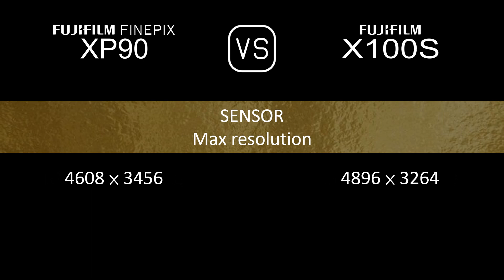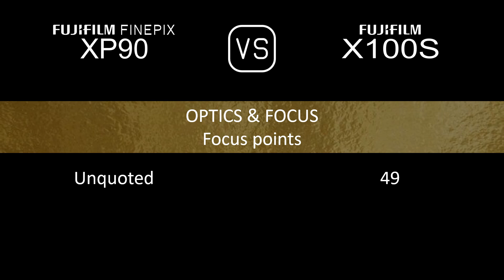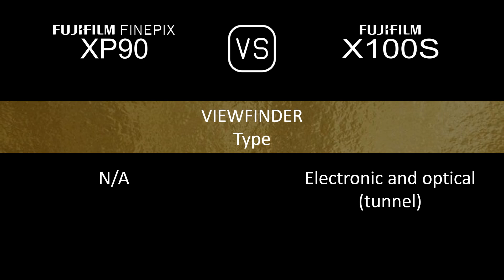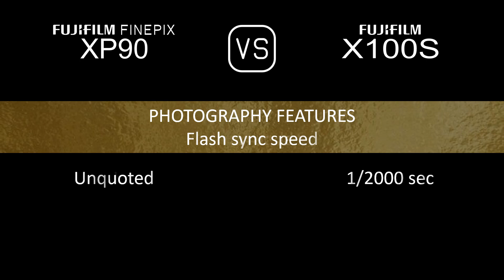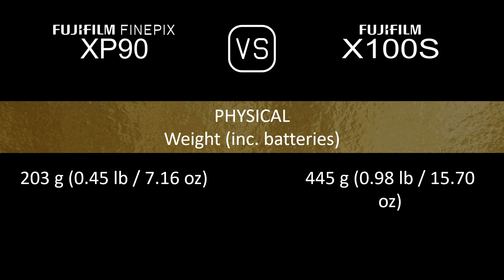Fujifilm FINEPIX XP90 vs. Fujifilm X100S: A Comparison of Specifications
This video overviews the Fujifilm FINEPIX XP90 and the Fujifilm X100S in a parallel comparison of specifications.

00:24 LAUNCH
00:32 BODY
00:41 SENSOR
01:05 IMAGE
01:21 OPTICS & FOCUS
02:06 SCREEN
02:26 VIEWFINDER
02:42 PHOTOGRAPHY FEATURES
03:43 VIDEOGRAPHY FEATURES
03:59 STORAGE
04:04 CONNECTIVITY
04:32 PHYSICAL
04:52 MISC